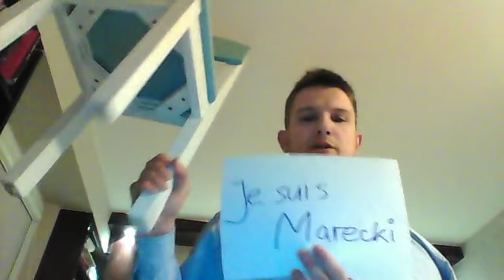Je suis Marecki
Gest solidarności z zatrzymanym za trolling Markiem Mareckim.